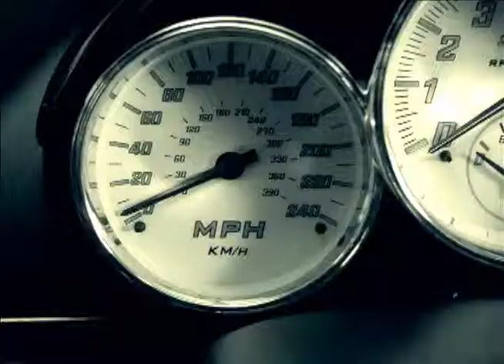IC3 1MichaelFrancis 1